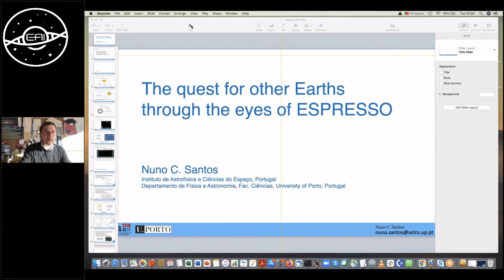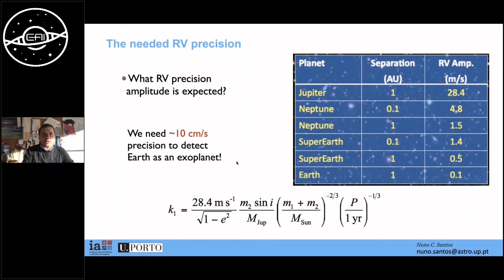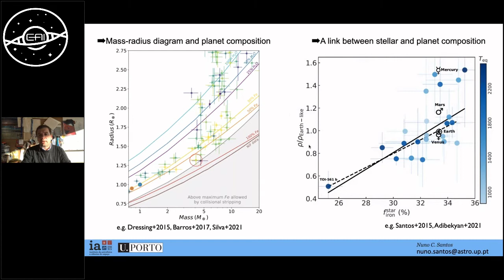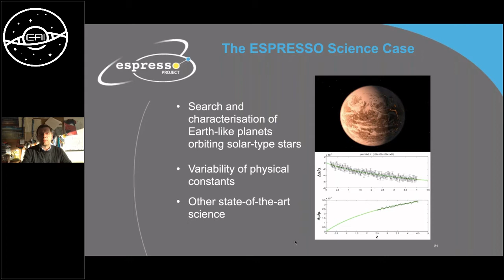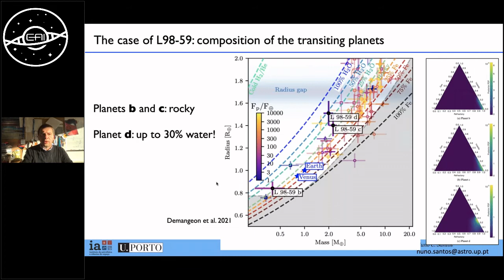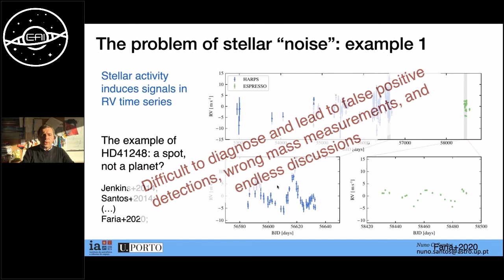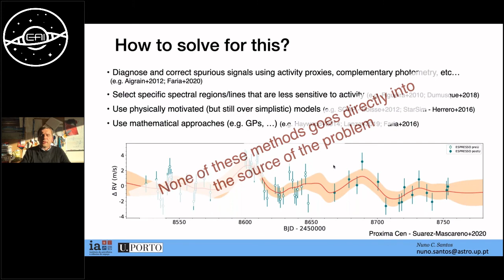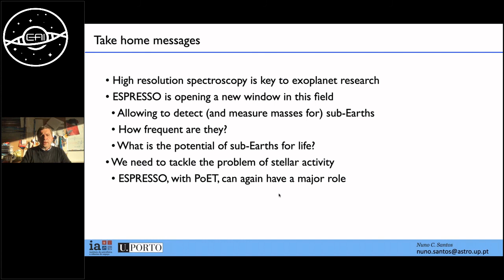EAI Seminars: The quest for other Earths through the eyes of ESPRESSO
Nuno Santos, Centro de Astrofisica da Universidade do Porto, Portugal
Tuesday 30 November 2021, 16:00 CET

Finding exoearths, rocky planets orbiting other Suns, is one of the boldest objectives of present day astrophysics. This quest is motivating the development of new ground and space based facilities led by the major international agencies. One of these is the ESPRESSO spectrograph, operating since 2018 at ESO’s VLT telescopes. ESPRESSO offers the potential to detect and characterise earth-mass planets orbiting other suns, as well as the possibility to study exoplanet atmospheres in unique detail.

In this talk I will start by briefly presenting the major efforts to detect and characterise rocky planets orbiting other stars. I will then focus on ESPRESSO and on its major results in the quest for Earth-like worlds. Finally, I will discuss one of the major difficulties that presently challenge these quests: the stellar noise. A novel approach to this problem will be presented.